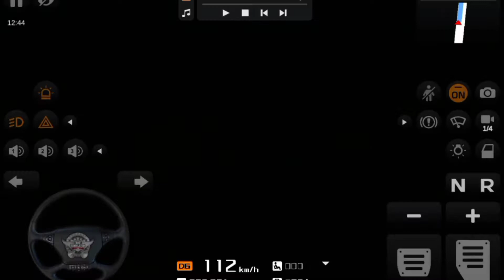Road pree just having fun (bus simulator Indonesia)